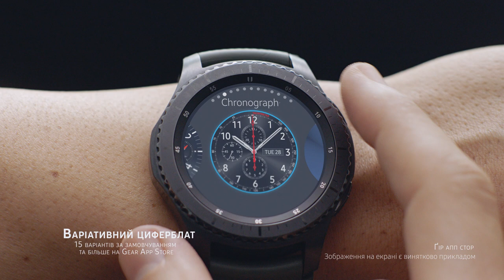Samsung Gear S3: Татусі